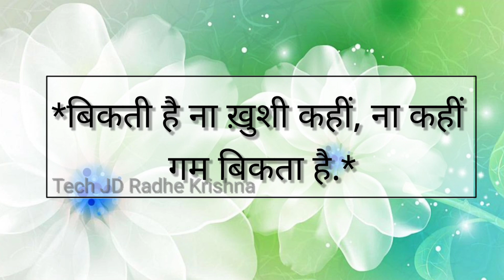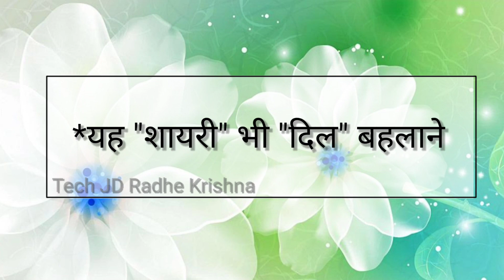लोग गलत फेमी में है की शयद मरहम बिकता है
शुभ शुक्रवार , Happy Friday|Good morning status |💖Good morning song💖|WhatsApp status video||TJDRK||

WhatsApp shubh Friday good morning